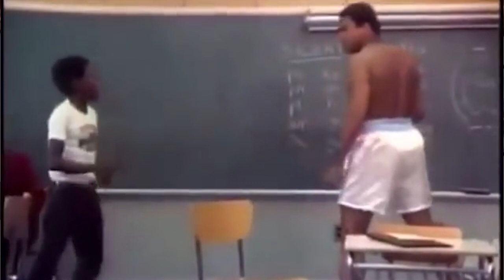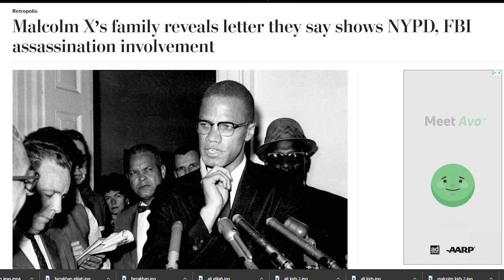Why Netflix Muhammad Ali and Malcolm X documentary won't be good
Netflix is coming out with a documentary about the relationship between MuhammadAli and MalcolmX. But after watching the 2 minute preview I explain why I believe they will get the dynamic of this relationship wrong.